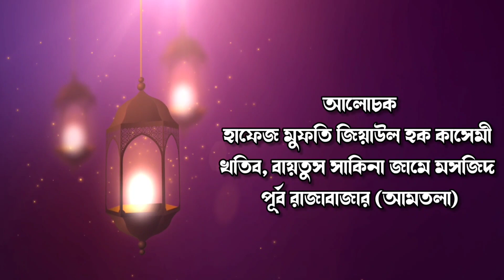বেগম রোকেয়া দিবস বনাম ইসলামে নারী শিক্ষা।দ্বিতীয় অংশ।মুফতি জিয়াউল হক কাসেমী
স্থানঃ বায়তুস সাকিনা জামে মসজিদ  (আমতলা সখিনা মসজিদ নামে পরিচিত)
১৫৩/জ, পূর্ব রাজাবাজার (আমতলা), ঢাকা-১২১৫
বিস্তারিত যাতায়াতঃ
ফার্মগেটগামী যেকোনো বাসে উঠে ইন্দিরা রোড লেগুনা স্ট্যান্ড নামবেন। এরপর প্রাইম সুইটস বা বৈশাখী হোটেলের গলি দিয়ে ঢুকে যে কাউকে জিজ্ঞেস করলে দেখিয়ে দিবে।

** ANTI-PIRACY WARNING **
This content is Copyright to Youtube Channel সাকিনার ধ্বনি । VOICE OF SAKINA , & Its Content Creator . Legal action will be taken against those who violate the copyright of the following material presented!